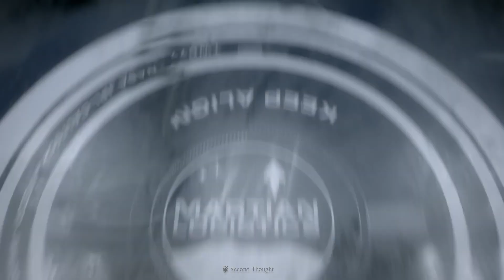Food on Mars | This is How SpaceX or NASA will grow Food on Mars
Mars - one of the most dreaded planets in the Solar System. Companies like SpaceX are already dreaming of this red planet. But one thing we haven’t talked about much, other than in movies, are poop potatoes, No seriously, What would you eat on Mars?

Enable the notification icon and get notified when we upload our next video. You can also mention your video topic ideas, and the most commented ideas will be picked for our future videos.

Timestamps:
00:00 Mars and its close approach to Earth
00:58 Food Production on Mars
05:05 Outro